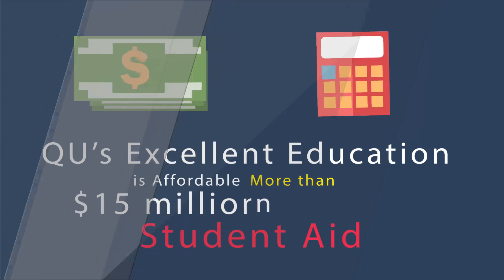825 Why is Quincy University Right for You